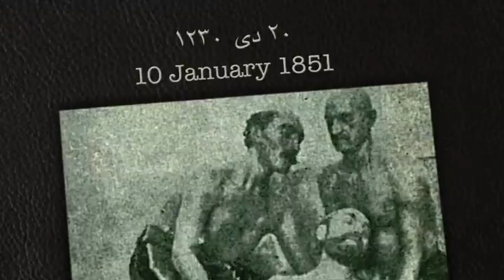تلویزیون ایران فردا - تقویم تاریخ شنبه 20 دی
سالها پیش در روز 20 دی ماه چه می گذشت؟ با ما همراه باشید و دوستان خود را نیز در جریان وقایع تاریخی قرار دهید.